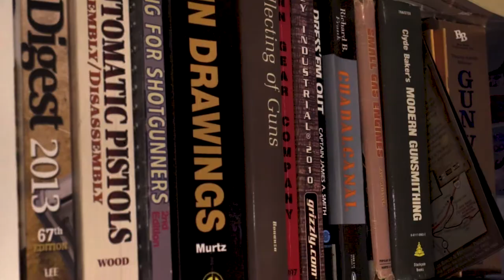Ben Overmars - Inventor of the BEML